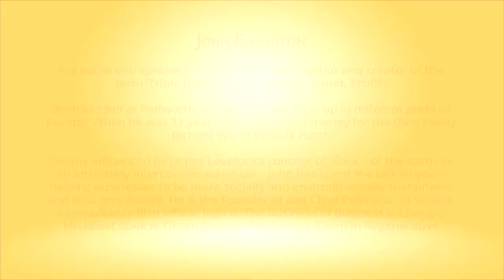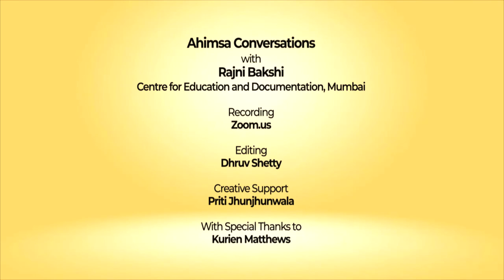Snippets: Ahimsa Conversation # 17 John Elkington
‘Triple Bottom Line – People, Planet, Profits’ is an approach that could help to overcome the violence caused by pursuit of profit alone. As the creator of this concept John Elkington looks back on why he came up with this formulation and how it has worked over the last two decades.

John admires the nonviolent methods of the ‘Extinction Rebellion’ protests which brought parts of London to a standstill in 2019. He also reflects on the paradox that while nonviolence is the only way forward it has its limitations.